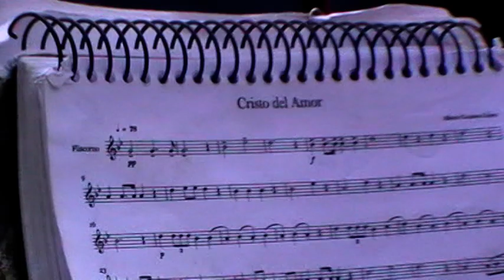Banda del Sol 2022 - Cristo del Amor (El Salvador)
Bando por las calles del centro de Sevilla con motivo del estreno del nuevo uniforme de la Banda de Cornetas y Tambores de Nuestra Señora del Sol.
Plaza de El Salvador
Sevilla, 19 de Febrero de 2022